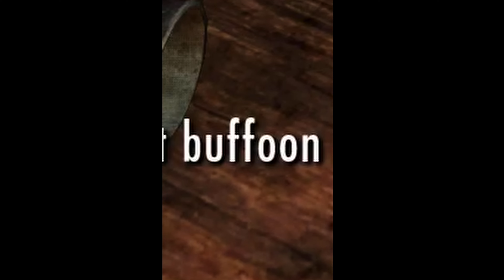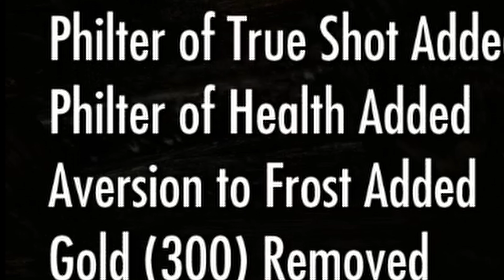How to Become A Thief MASTER in Skyrim!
I will show you how to become a master thief in Skyrim! I join the Thieves Guild in Riften and start getting rich by robbing innocent people of Skyrim. I am now the member of one of the most notorious groups in Skyrim. This videos is absolutely crazy!

Skyrim Thieves Guild 4K Gameplay in 2024

00:00 Intro
00:14 Main Video
13:08 Outro